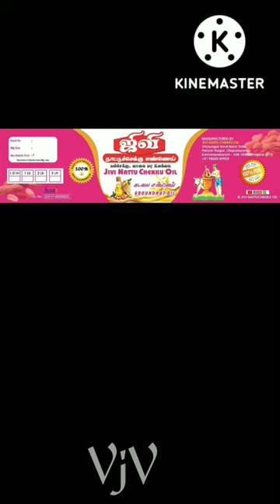🌳🥜வாகைமர உலக்கையில் சுத்தமான கடலை எண்ணெய் | கடலை புண்ணாக்கு | Groundnut oil making